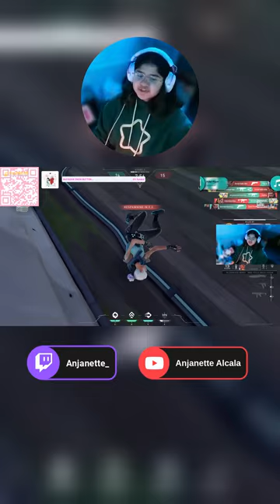Chain kills 3x Valorant 11/26/23 |Anjanette Alcala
Hello, it's me, Anjanette. I hope you all are doing well. Expand me :)